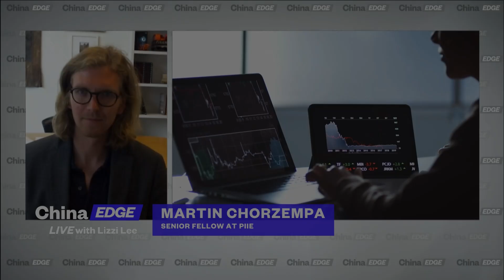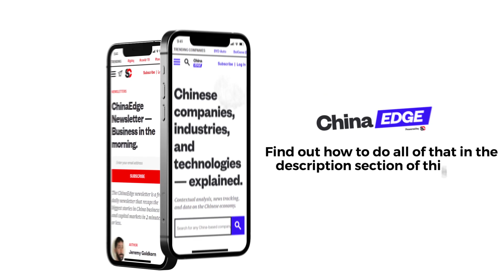Martin Chorzempa: The Future of China's Cashless Revolution |ChinaEDGE Live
In EP7 of ChinaEDGE Live with Lizzi Lee (@wstv_lizzi), Martin Chorzempa, a senior fellow at the Peterson Institute for International Economics explains how China's fintech giants Ant Group and Tencent have achieved enormous valuations, and why Beijing has decided to launch a series of regulatory assaults against them. What will happen if Facebook, Google, Twitter, Goldman Sachs, Amazon, and J.P. Morgan Chase are all rolled into one app? Martin discusses the consequences when big tech becomes big finance.

The Cashless Revolution: China's Reinvention of Money and the End of America's Domination of Finance and Technology:

Take your China business insights to the next level with our database providing contextual analysis, news tracking and data on the Chinese economy

SupChina is a New York-based, China-focused news and education media company. You can't understand the world without understanding China.
We report on China without fear or favor.